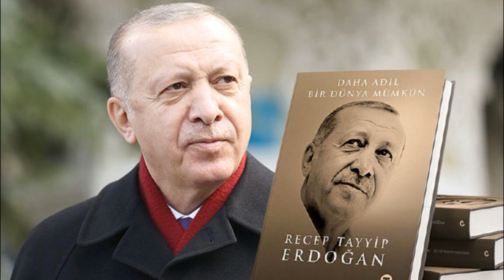DAHA ADİL BİR BİRLEŞMİŞ MİLLETLER MÜMKÜN MÜ...?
Beştepe'ye yakın kaynaklar, Cumhurbaşkanı Erdoğan'ın ABD ziyaretinde üç konunun öne çıkacağını söylüyor. Göç, aşı milliyetçiliği ve küresel iklim değişikliği... Bu üç başlığı ayrıca değerlendiririz elbette. Fakat benim asıl beklediğim çıkış Erdoğan'ın BM'nin yapısına ilişkin eleştirileri ve çözüm önerileri olacak.

türkiye siyaset tarihi,
türkiye siyaset,